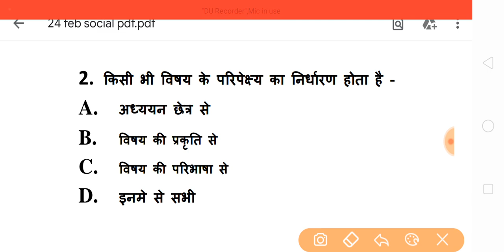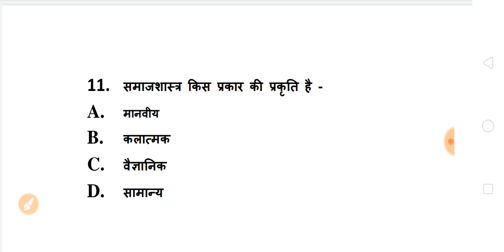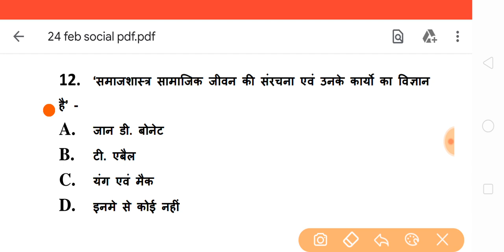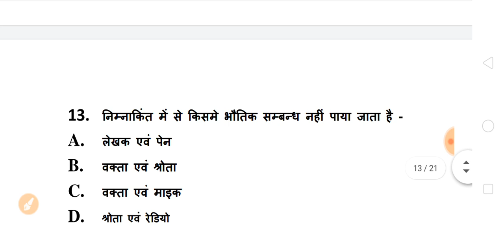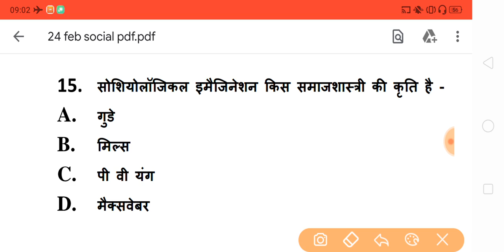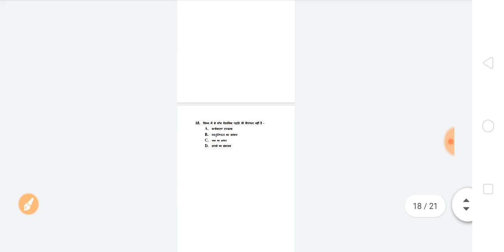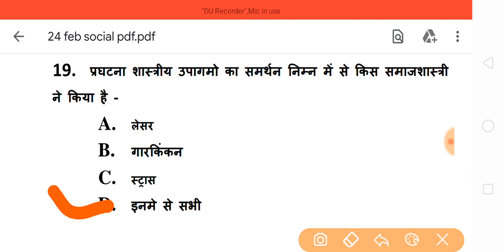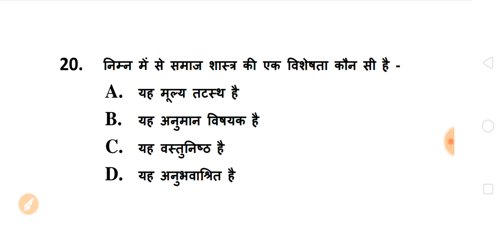BA 1st Semester Sociology Model Questions Paper 2023 | ba 1st year sociology questions answers 2023